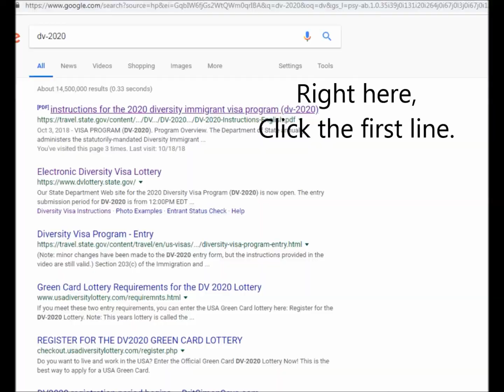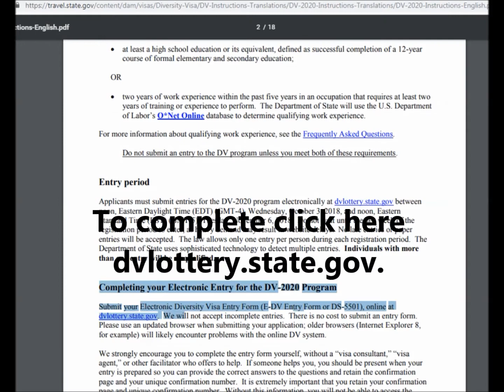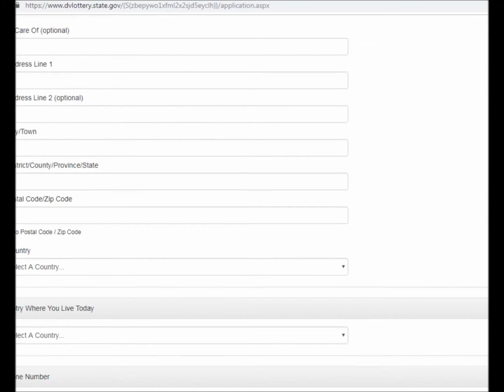How to get a free visa to America 2020 (DV 2020)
Hi everyone.
GOOD NEWS! This is legit.
2020 can be your lucky year to go to America.
Every year at this time October to the begging of November you have a chance to enter your name for dvlottery which means if your name get picks you (your family) will have the chance to go to LIVE in America.